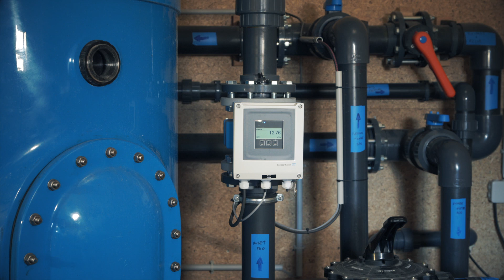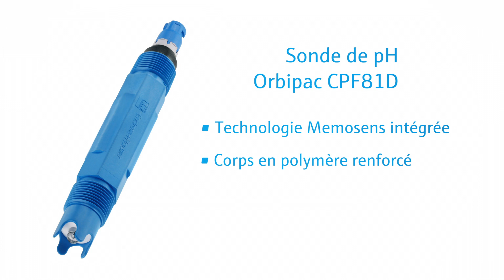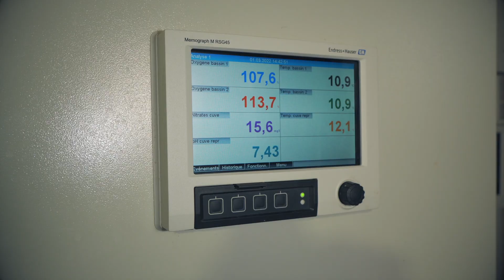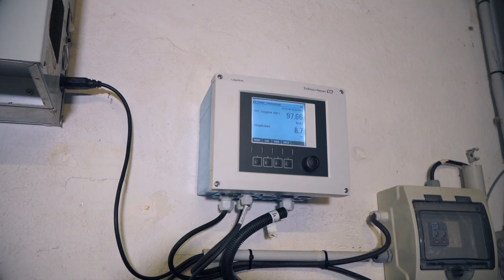Digitalisation : suivi de la qualité de l’eau des bassins piscicoles à la Petite Camargue Alsacienne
La Petite Camargue Alsacienne est une réserve naturelle en France de 904 ha. On y élève des saumons atlantiques dans le cadre du programme Saumon 2040 initié par la Commission Internationale de Protection du Rhin.
Il y a plusieurs salles d’élevage et depuis juillet 2021, une nouvelle installation de maturation de géniteurs de saumon atlantique a été mise en place. Pour faire fonctionner les deux bassins de 25m3 chacun, la Petite Camargue Alsacienne a choisi Endress+Hauser comme partenaire pour instrumenter ses installations.
L’ensemble des capteurs de l’installation sont raccordés un coffret qui va les alimenter et qui va récupérer les données de mesure grâce différents moyens de communication.
Endress+Hauser a souhaité aller au-delà de la simple visualisation en local des données de mesure du site en proposant de rapatrier l’ensemble des données des capteurs sur l’interface digitale appelée Netilion.